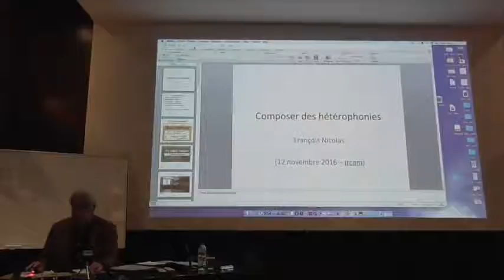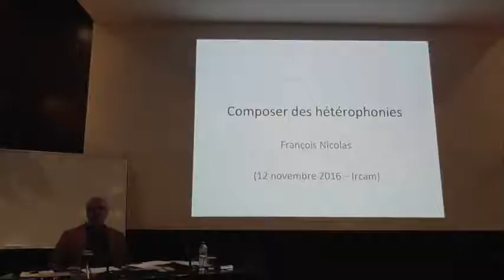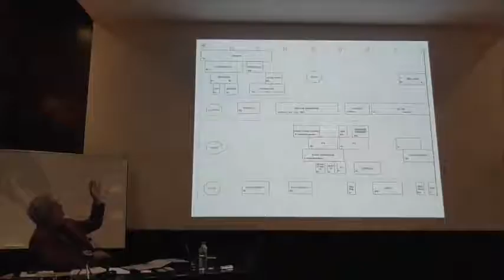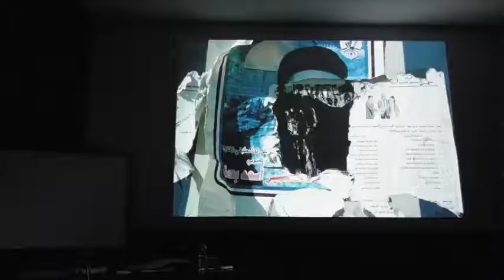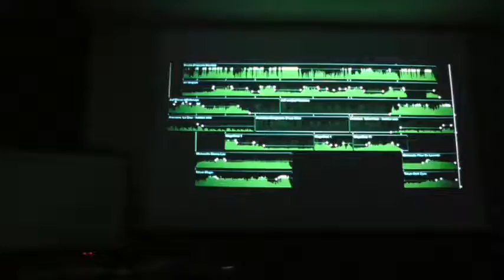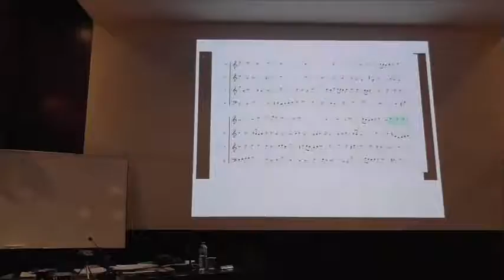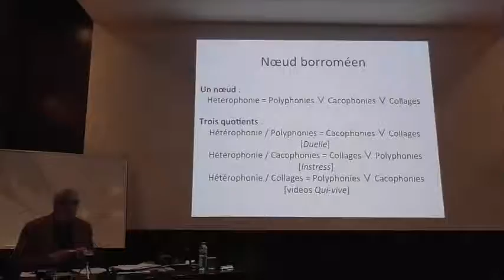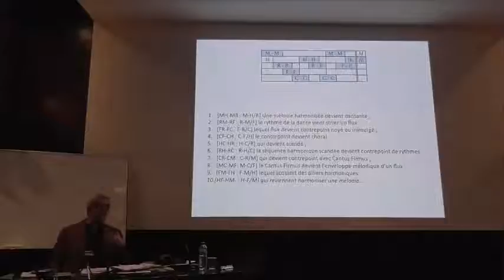Composer des hétérophonies (F. Nicolas, novembre 2016 - Ircam)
Séminaire Babel, samedi 12 novembre 2016, 15h-18h – Ircam